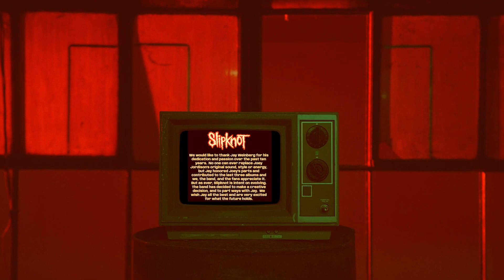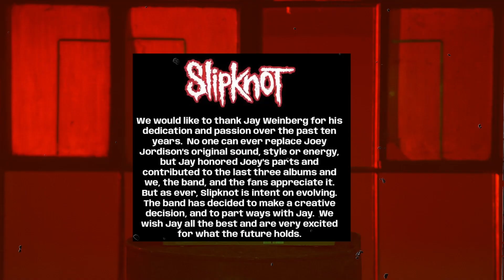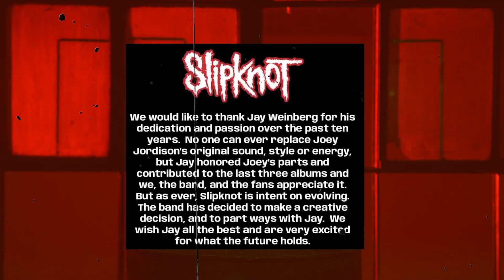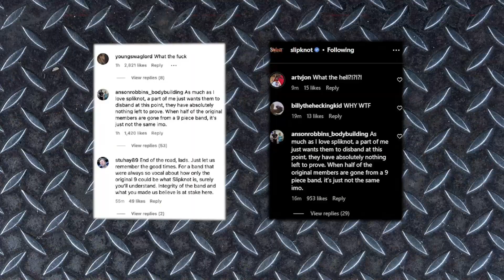Is This the END of Slipknot??? Know What's REALLY Going ON!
What exactly happened with Slipknot’s drummer - well, former drummer now - Jay Weinberg?
We can’t deny that Slipknot is one of the most well-known heavy bands out there. Even those who aren’t heavy listeners of the genre know about them thanks to their attention-grabbing image and loud, aggressive music.
Fans know just how much the band has gone through since the beginning, which includes the departure of several members, most notably their original drummer Joey Jordison, who left the band in 2013.

In today's video, we look at Is This the END of Slipknot??? Know What's REALLY Going ON!

Inspired by Grunge, Loudwire, Rock Feed, The Punk Rock MBA, Thrash Theory, and Heavi.

Inspired by Slipknot is finished.

Inspired by Jay Weinberg Explains Shocking Slipknot Firing

Inspired by Did Slipknot's New Drummer Just Reveal Themselves?

Inspired by The End of SLIPKNOT (as we know it)

Inspired by The SLIPKNOT Drama is INSANE!

Inspired by Slipknot Announces Shocking Departure of Jay Weinberg